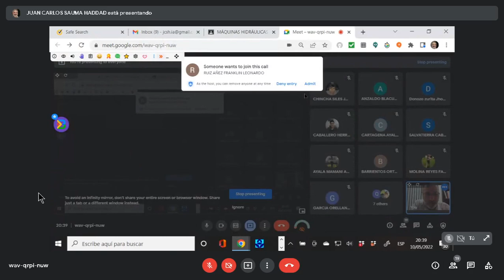MEC278 / Cavitación en Bombas